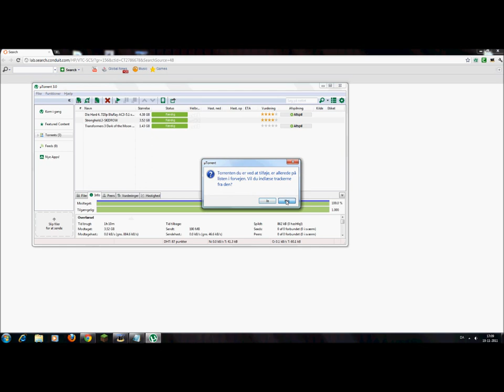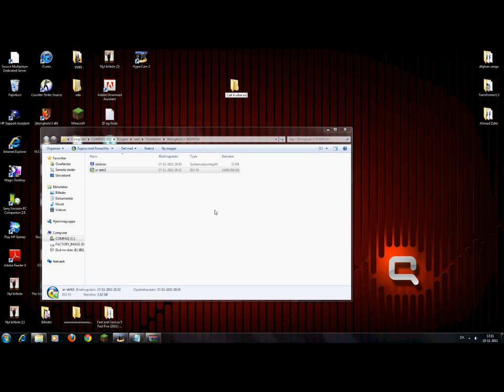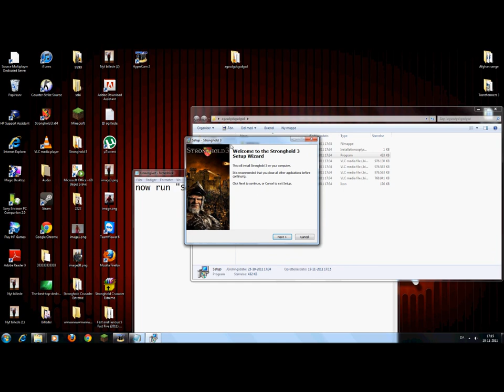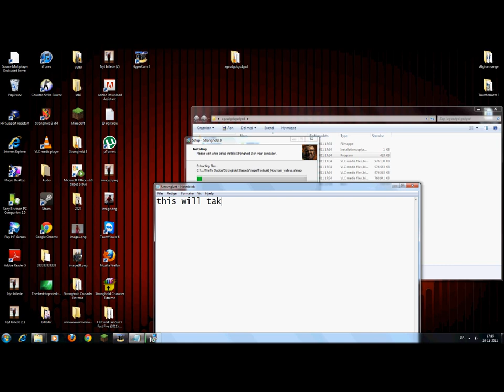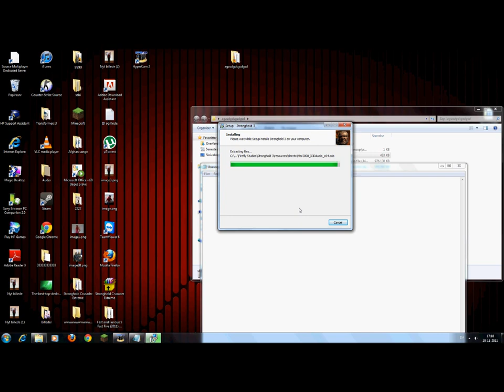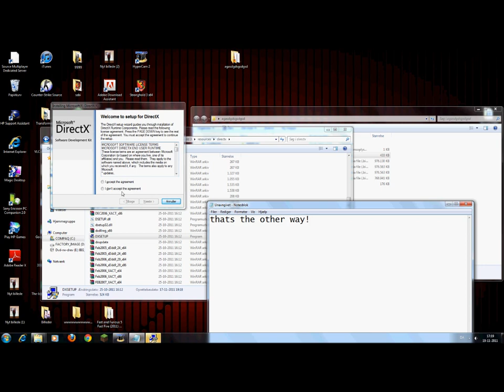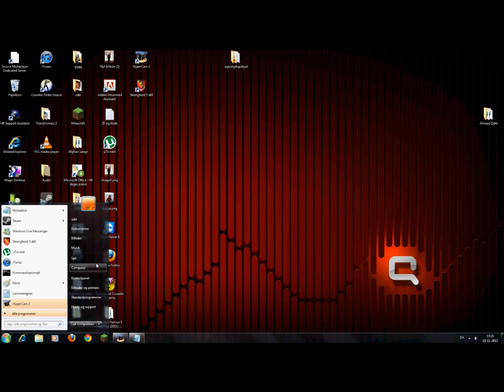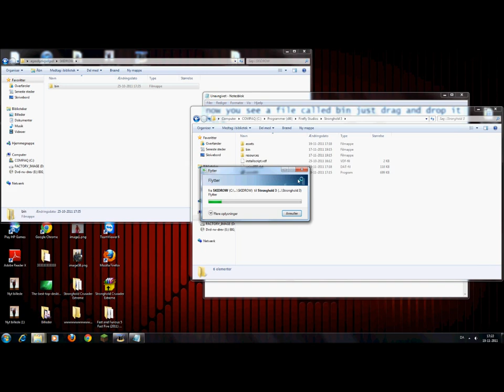How To Downlaod Stronghold 3 Fully Wokring!!!!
WATCH IN HD!!! hey guys i made this video to show you got to download stronghold 3 for free and it works. pls rate comment and Subscribe for more download videos !